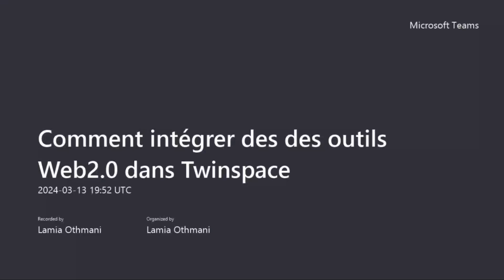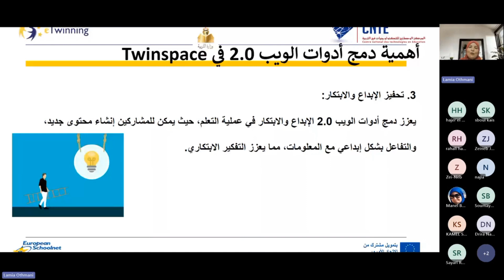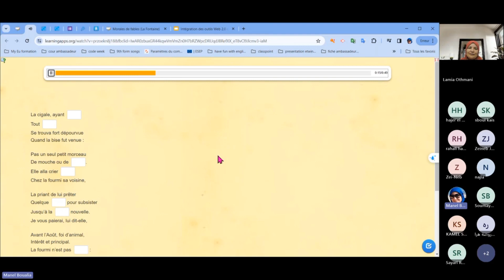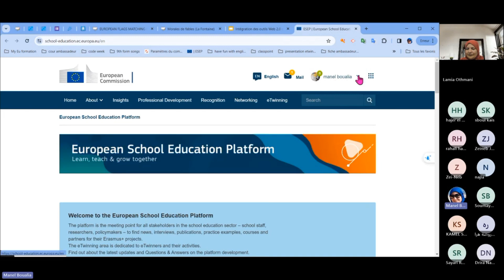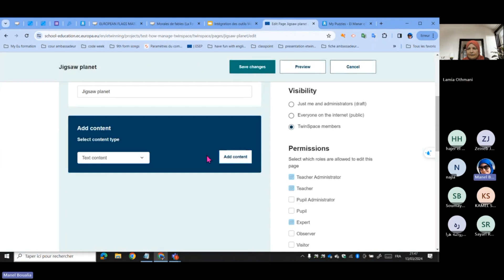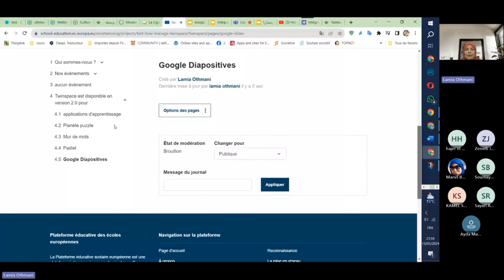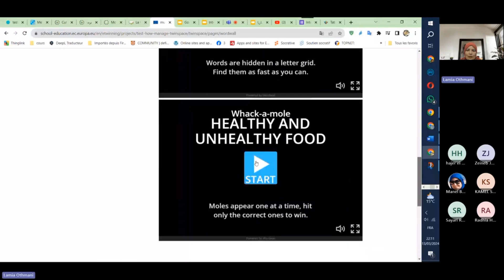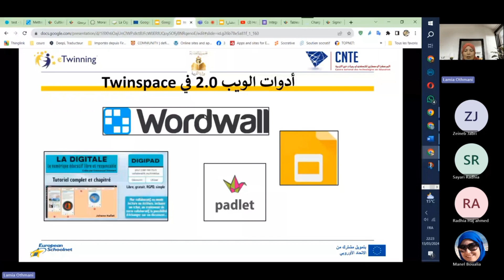Intégration des outils Web 2.0 dans twinspace